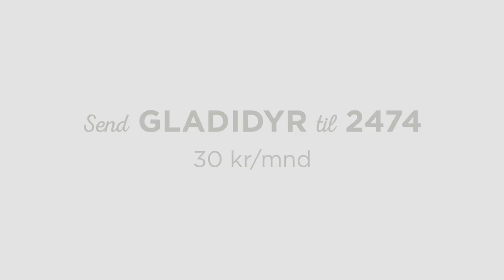Om Dyrevernalliansen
Vi har en overordnet verdi i Dyrevernalliansen om at vi skal hjelpe de dyrene som trenger det aller mest. I landbruket finner vi enorme mengder dyr, så dette er et viktig fokusområde for oss. I denne videoen kan du se mer om hvordan vi jobber.